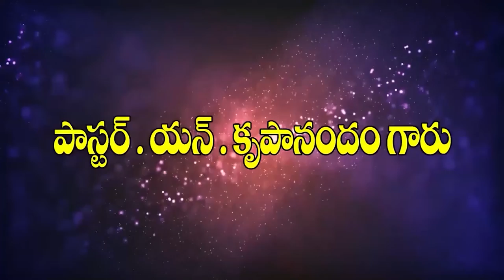vanajakshi garu 7 3 22 అంశం : జ్ఞానవంతురాలు -మేడురాలు